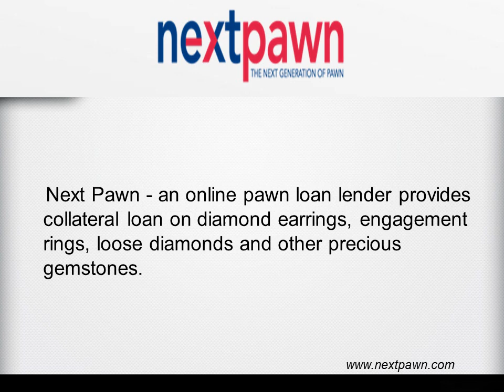Get Loan for Jewelry at NextPawn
Pawn your gold online at NextPawn - a leading pawn loan lender in Texas. We provide quick and low interest pawn loans for gold rings, broken gold jewelry, diamond earrings, diamond rings, loose diamonds and many more precious metals. The online pawn brokers at NextPawn provide quick evaluation for your collateral and make sure that you get maximum value for it. To apply for an online pawn loan at NextPawn, you just need to fill a form at our website, providing us with the details about the loan amount and collateral details. We will do the rest.